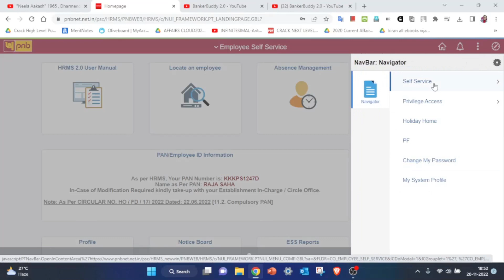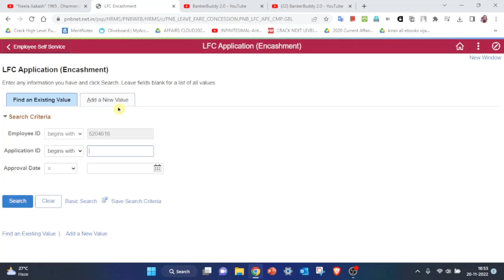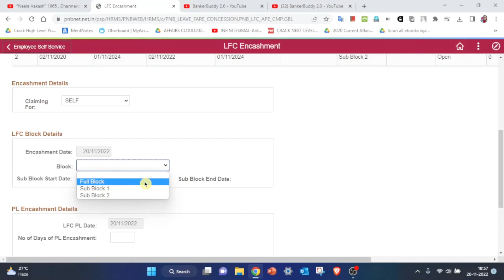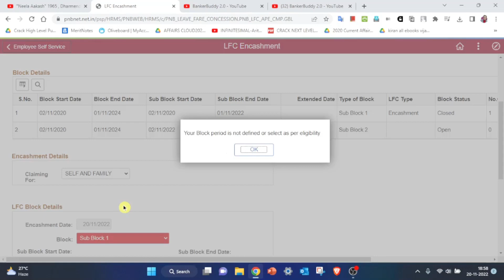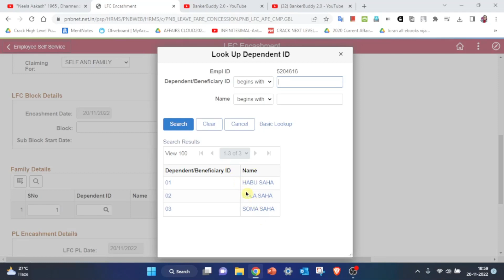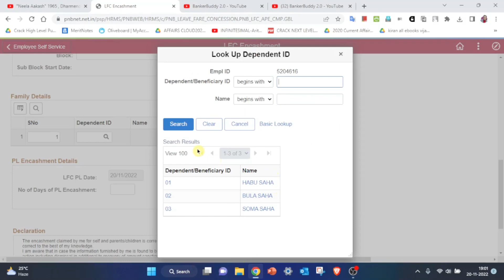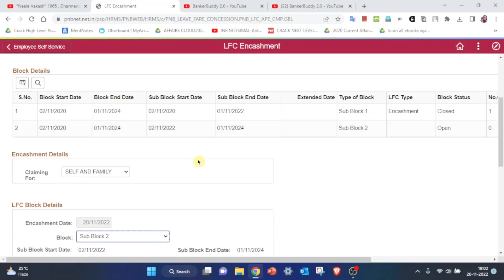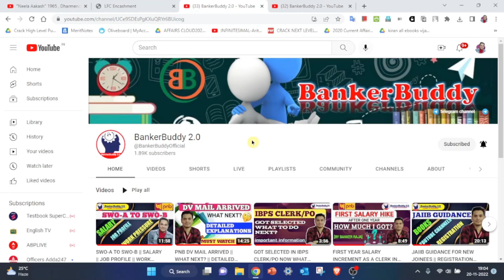LFC ENCASHMENT😍🤩|| HOW AND WHEN TO APPLY🤔|| ALL YOU NEED TO KNOW🤗🤗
DEPENDENT DETAILS ADDING FORM LINK
NOTE YOU HAVE TO SEND DEPENDENT'S ADHAAR CARD COPY WITH SELF ATTESTED ALONG WITH THIS FORM